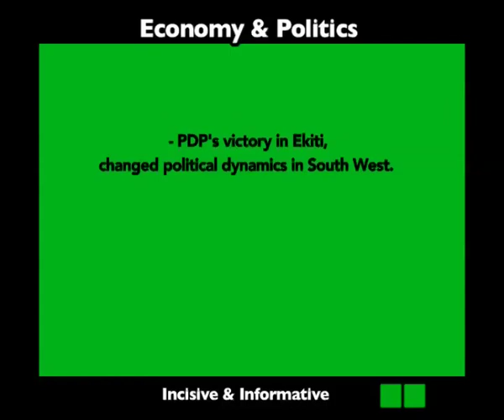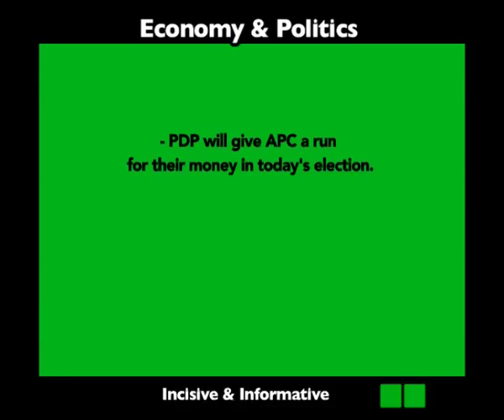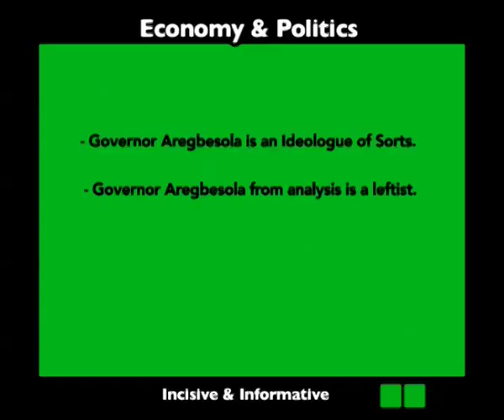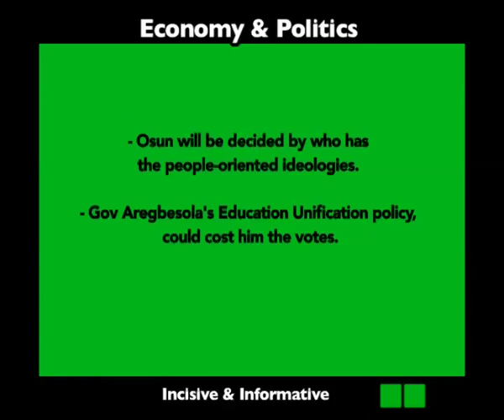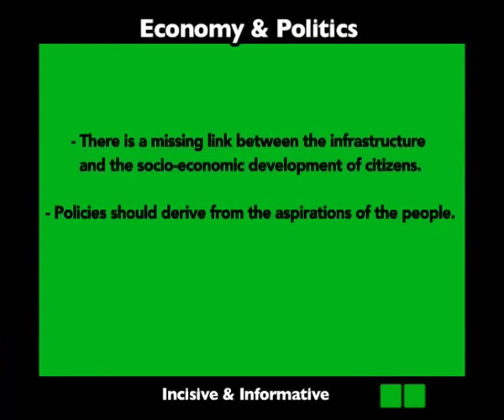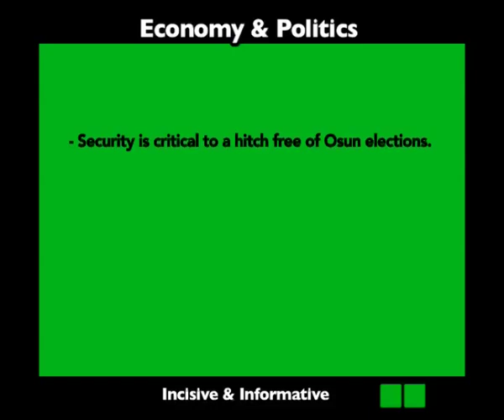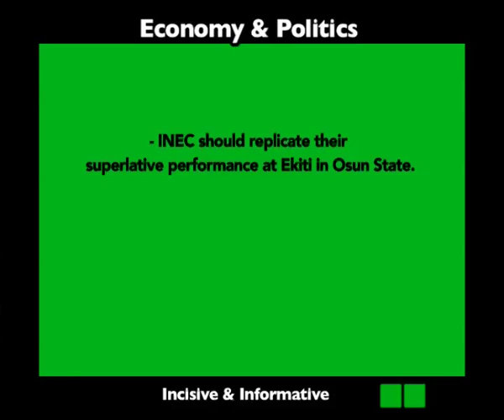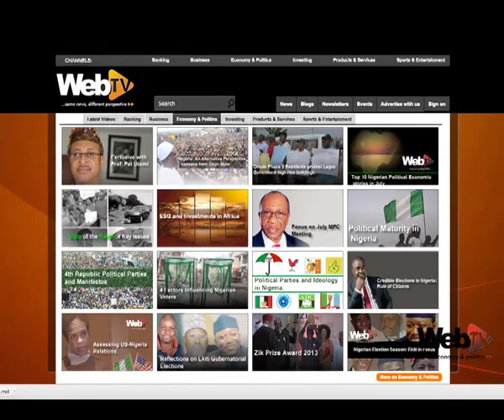Osun Decides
Its the election D-day as the people of Osun State are ready to vote a
Governor for another four year term.

This election is critical, because it will set the pace for the General
elections coming up in 2015.

In this special edition of the 'Economy and Politics' show Arc Kola
Ogunleye gives insight into the main contestants  Governor Rauf Aregbesola
of the All Progressive Congress and Senator Iyiola Omisore of the Peoples
Democratic Party, the security, electioneering process and also makes his
prediction.